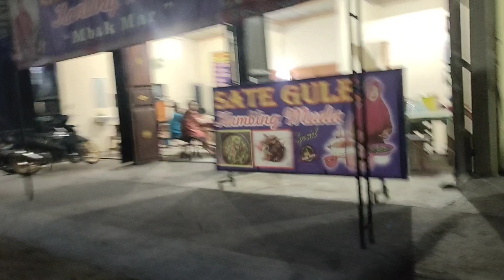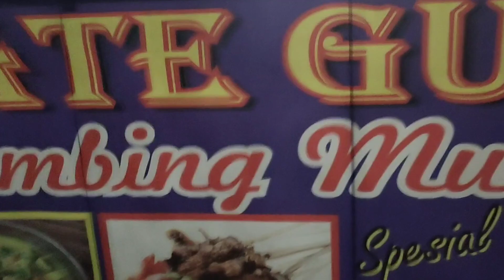MENGANTAR PAK DIDIK KULOT KE SAWAH